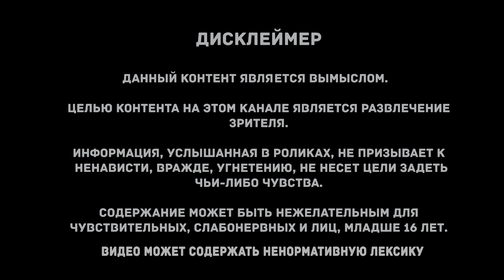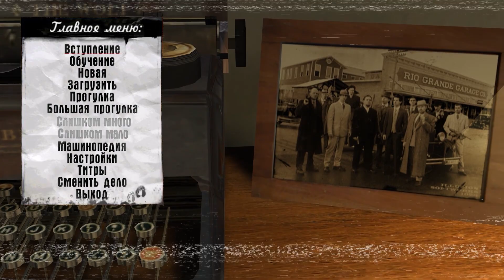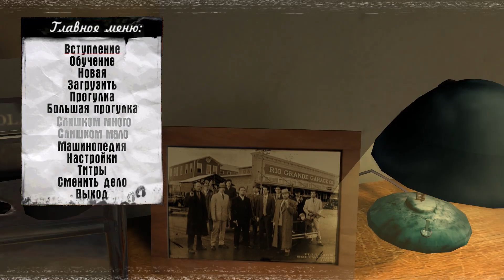Слишком много, слишком мало | Игровая страшная история | Mafia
Когда-то я был фанатом первой Мафии. Это одна из первых серьёзных игр, которую я прошёл. На меня-ребёнка она оказала просто невероятное влияние, и до сих пор я помню, как, запустив игру первый раз, я расплакался, услышав музыку в главном меню, – так она меня поразила. Времени прошло уже до жути, но первая Мафия осталась одной из моих любимых игр...

Автор: Ростислав Гельвич
Vladimir Simunek - Mafia: The City of Lost Heaven OST